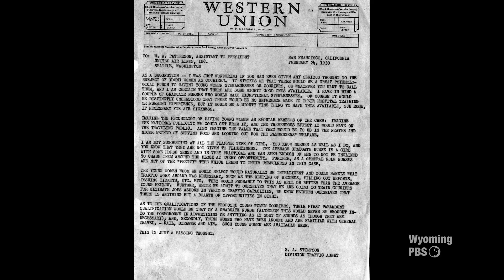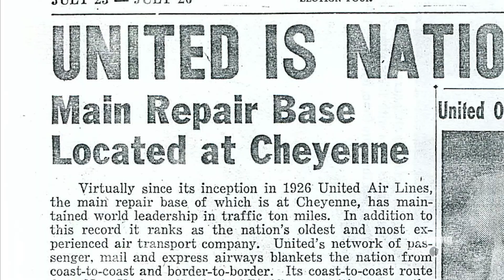Cheyenne Stewardess School - Our Wyoming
As commercial airlines started establishing themselves, they wanted to distinguish their brand.  Boeing Air Transport, which later became United Airlines, achieved this by training the world’s very first stewardesses, right here in Cheyenne, Wyoming.  "Our Wyoming" looks at the evolution of flight attendants of today from these industry pioneers.